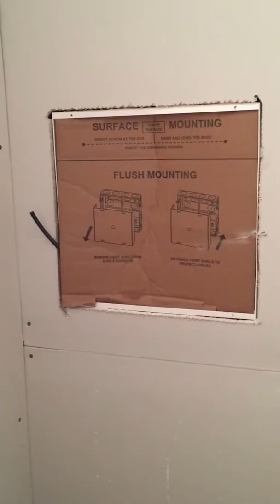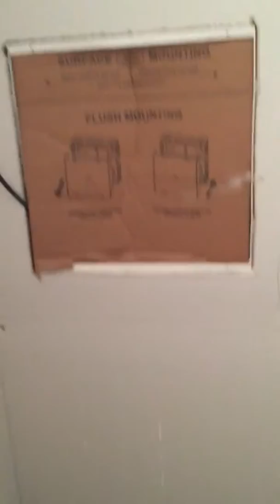Lot 108 video #1 or 3